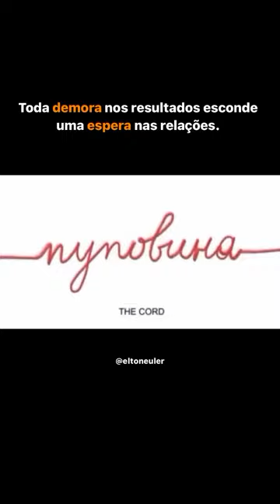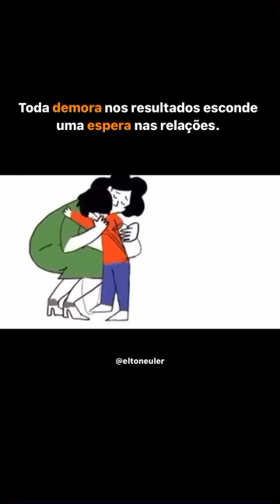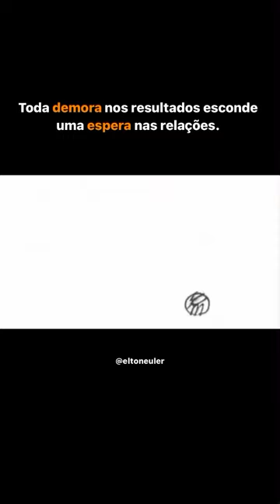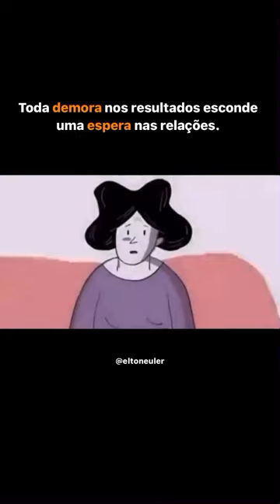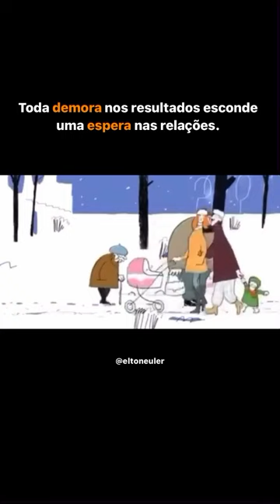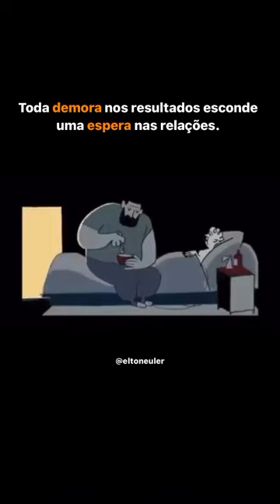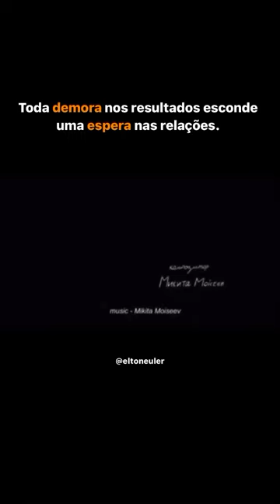A dependência emocional representada em um vídeo Esse cordão umbilical precisa ser cortado cas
A paz do Senhor povo de Deus! Marcos Rogério!
Por aqui em mais um em chamas para as nações
Nesse vídeo vamos aprender como

🔴 Mentoria
Treinamento integral sistêmico

▸ Palavra de reflexão do Evangelho Segundo Marcos 4:35